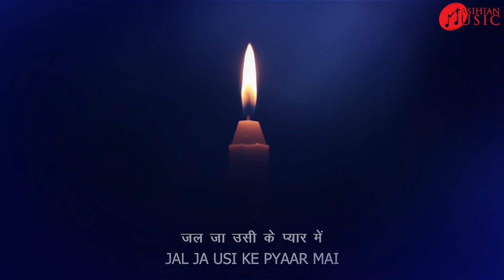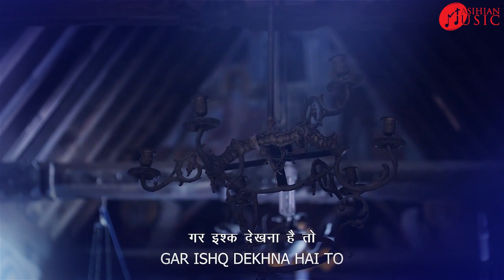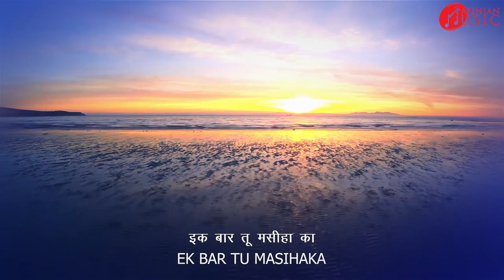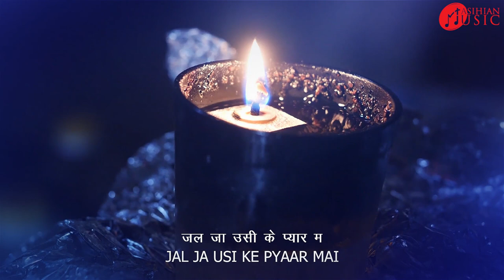EK BAAR TU MASIHA | BEAUTIFUL JESUS CHRISTIAN SONG 2021 - MASIHIAN MUSIC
THIS IS THE DAY THAT THE LORD HAS MADE,  Ek Baar tu mashi is a song commonly in every house and Church during the daily prayers.

This is the day that the Lord has made, let us be glad and rejoice in it, Sing praise to the Lord and give thank to Him for each new day.
And The LORD your God is in your midst, a mighty one who will save; he will rejoice over you with gladness; he will quiet you by his love; he will exult over you with loud singing. - Zephaniah 3:17

Hebrews 13:15 says, “By him therefore let us offer the sacrifice of praise to God continually, that is, the fruit of our lips giving thanks to his name.”

"The LORD is my strong defender; he is the one who has saved me. He is my God, and I will praise him, my father’s God, and I will sing about his greatness.” Exodus - 15:2

🎵🎷🎤 SONGS LYRIC ♬🎷🎵
🎵 Ek bar tu masihaka, Deewana ban ke dekh – 2
🎵 Jal ja usi ke pyaar mai perwana ban ke dekh

🎵 Gar ishq dekhna hai to, suli pe waar ker ker – 2
🎵 Sachaai dekhni hai to, pasli pe ker nazaar
🎵 Kilo se chede haath ko nazraana ban ke dekh

🎵 Ek baar tu…

🎵 Jitni pade musiibate, sir pe uthaye chal – 2
🎵 Ilzaam koi lagaye to, dhaye koi sitam
🎵 Deedaar dekhna hai to

🎵 Ek baar tu…

Download Mobile App :
For Android:-